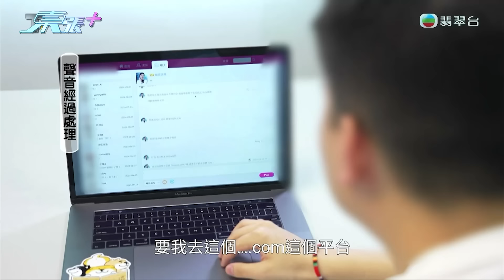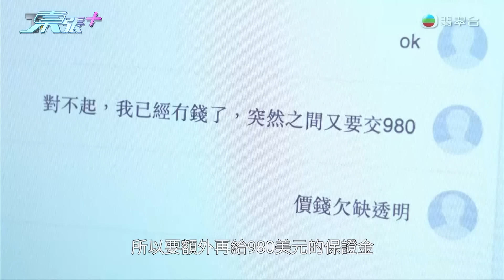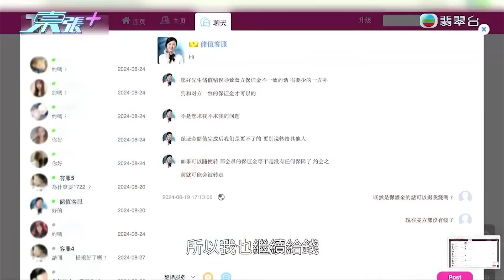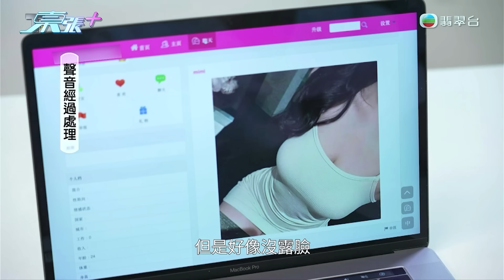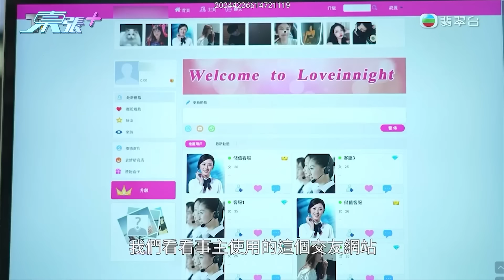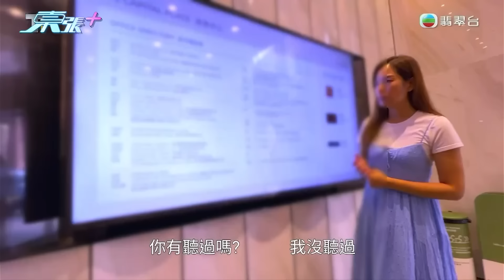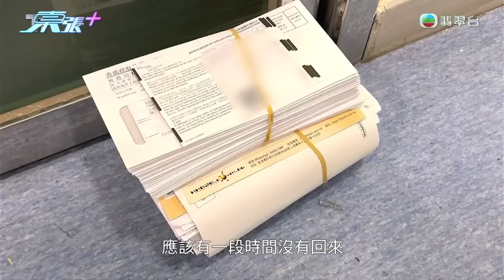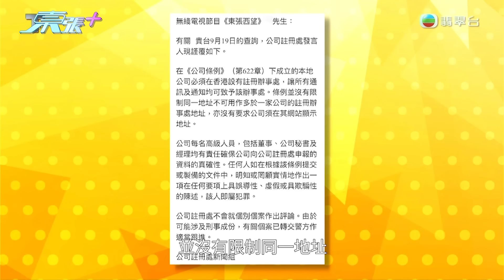識女仔被要求去「交友平台」交保證金 交咗三萬銀終發覺自己慘墮騙局